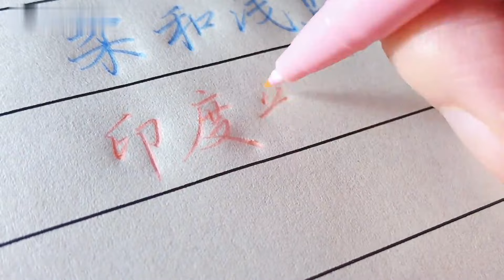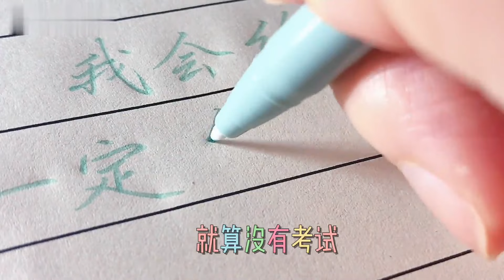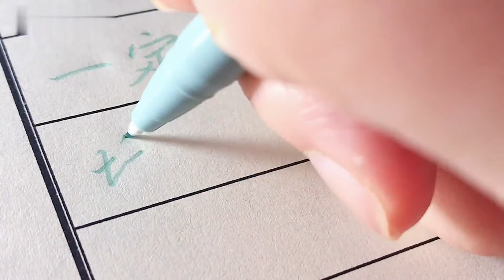这个马卡龙色的慕娜美也太可爱啦！写字忽然就有了食欲…【写字的西瓜】